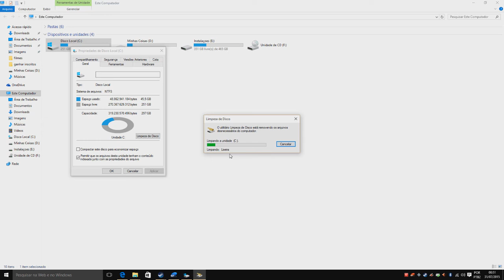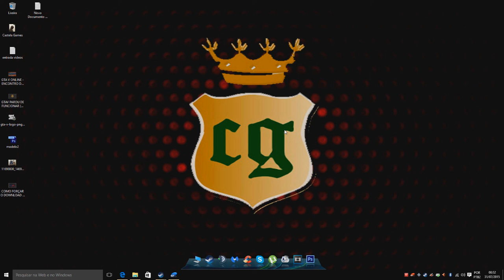Como Apagar Pasta Windows Old Do Windows 10